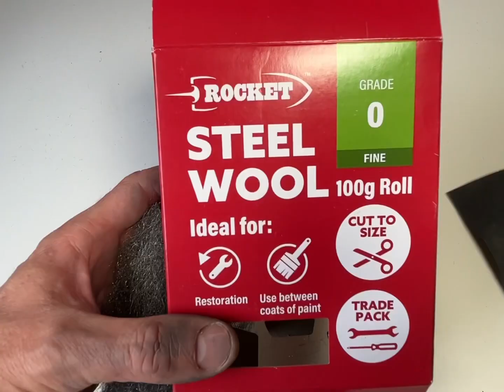Tetrapod Junkbot Made From Typewriter Parts (mostly!)